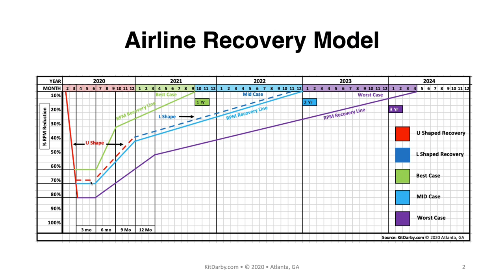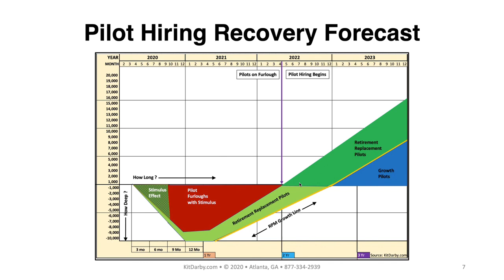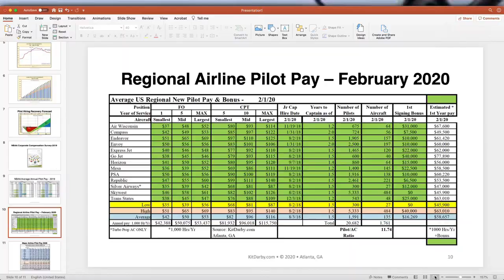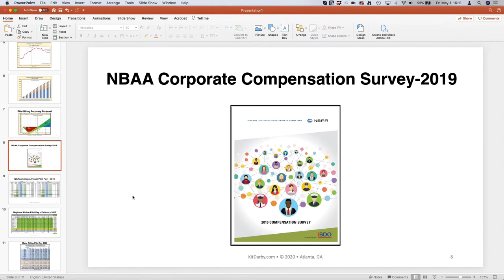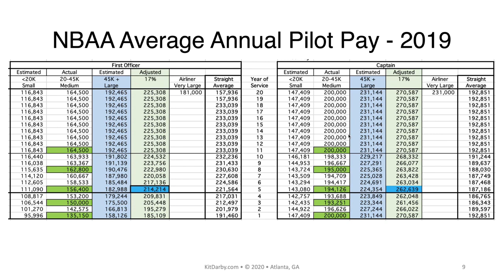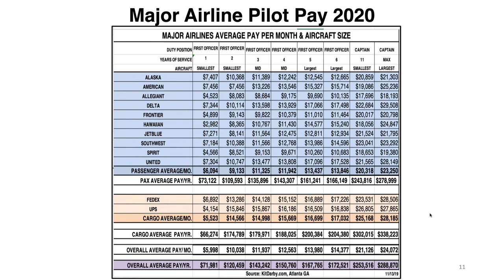Want To Become An Airline Pilot? Here Are Things You Should Know l Pilot Webinar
If you missed the original Webinar, this is the full interview with aviation expert Kit Darby We cover all of the basics you'll need to get started on your airline pilot journey. If you have any more questions about flight training that we didn't cover in the webinar, please leave in the comments below. Thanks.